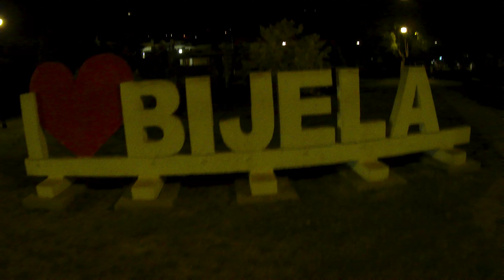Brzi Hod 63.40 KM Bijela-Bunovici-Crkvice-Sedlo-Orjen-Vrbanj-Meljine-Baosici-Bijela- ZEGA23.Jun2022.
Povratak na pocetnu (polaznu) tacku I♥️BIJELA